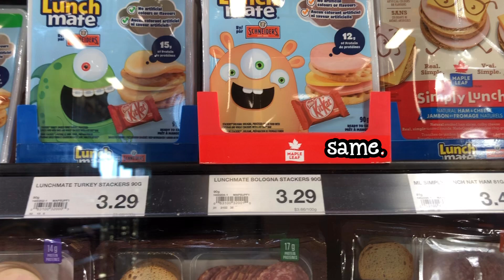Refocusing My Mindset | Oct 15, 2020